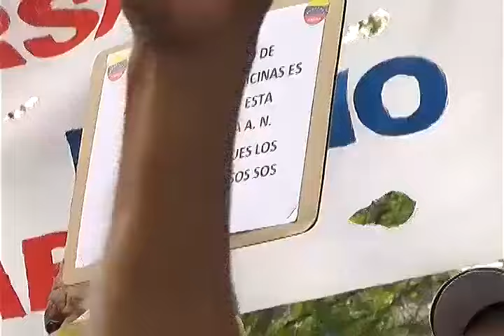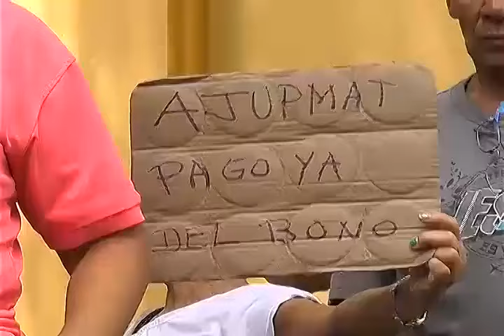E o Caos Piorado na Venezuela. 80% da População na Pobreza